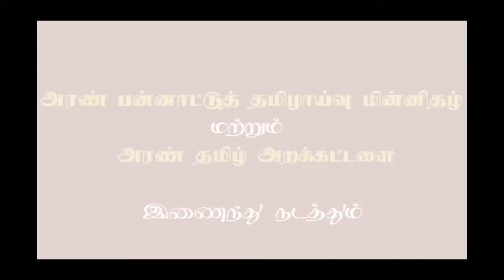Day 8 | புதுவைக் கோயில்களும் கல்வெட்டுகளும் | வில்லியனூர் புலவர் ந.வேங்கடேசன் | Aran Tamil Trust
பன்முக நோக்கில் புதுச்சேரி | நாள் 8 | தலைப்பு: புதுவைக் கோயில்களும் கல்வெட்டுகளும் | வில்லியனூர் புலவர் ந.வேங்கடேசன்